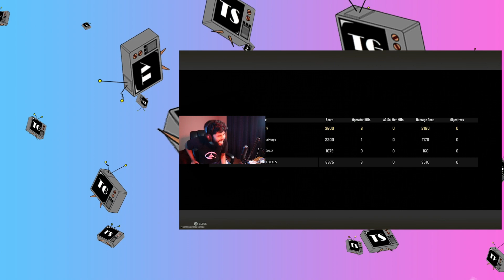I GOT A SNEAK PEEK AT NEW 1V1 GULAG UPDATE!!! (Call of Duty: Warzone 2.0)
Gear:
Arctis 5 Headset
Viltrox LED Light
Alienware Mouse
Alienware Keyboard